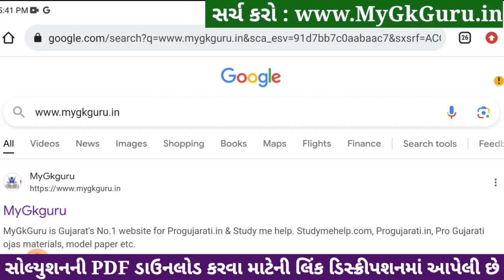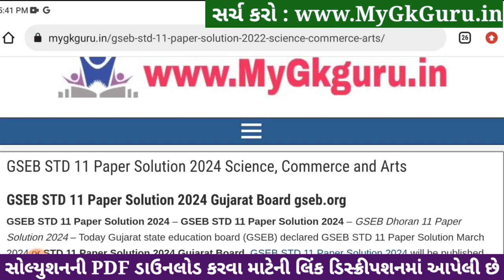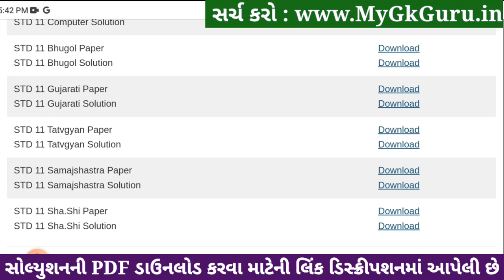Std 11 tatvagyan paper solution 2024 80 marks, tatvagyan paper solution 2024 std 11 Varshik pariksha